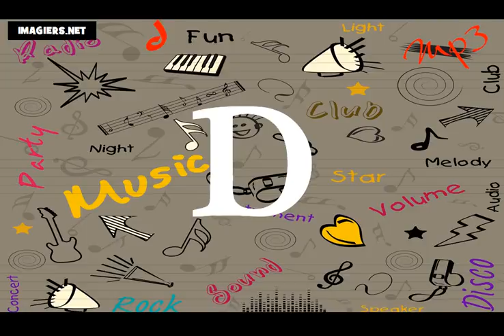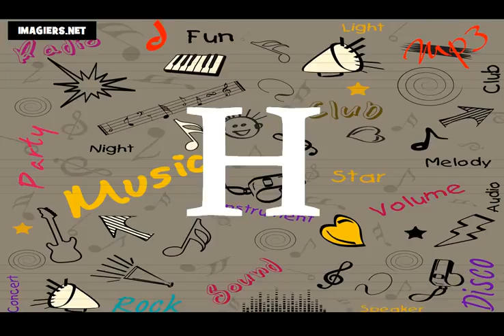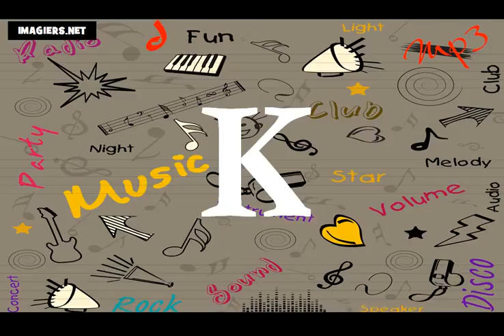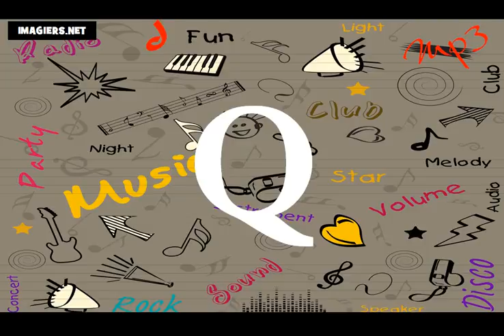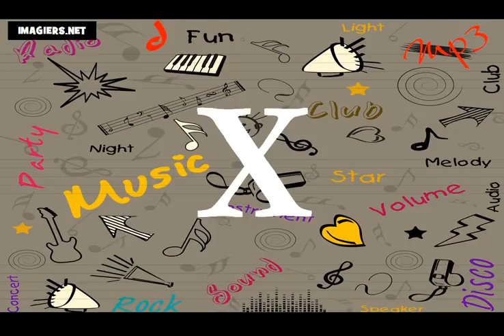Aprende francés # El alfabeto francés